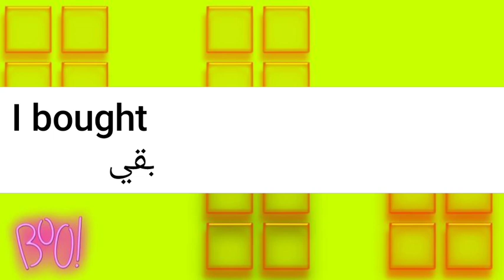ما معنى كلمة book